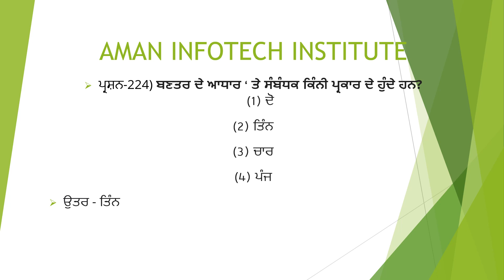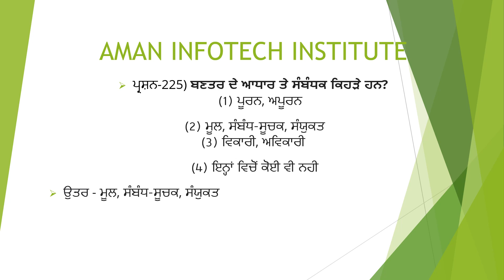Punjab qualifying exam paper-a 500 mcq (SET-9)